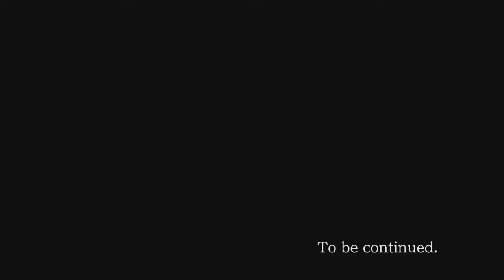MEETING THE PRODUCER! [Phoenix Wright: Ace Attorney Trilogy] [Part 17]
The producer refuses to help us. Maybe we can find a way to make her talk?